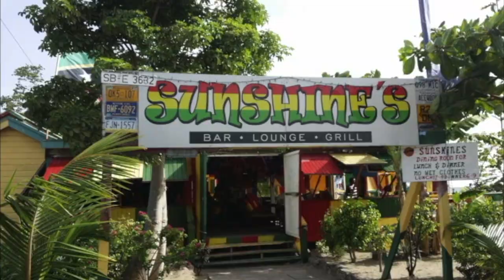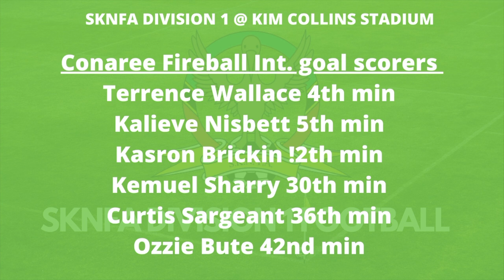Sports Page February 23, 2023